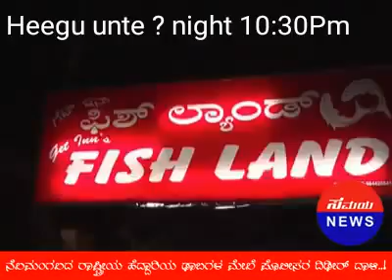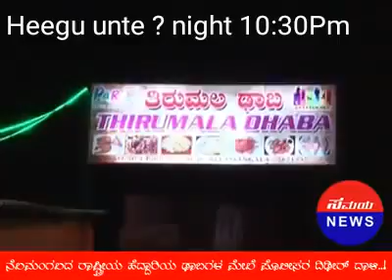ಖಡಕ್ ಅಧಿಕಾರಿಯ ಬೇಟೆ || ಡಭಾಗಳಲ್ಲಿ ಎಣ್ಣೆ ಕುಡಿಯವರು ನೋಡಲೇ ಬೇಕಾದ ವೀಡಿಯೋ @ Nelamangala Highway ..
Videos from Facebook.